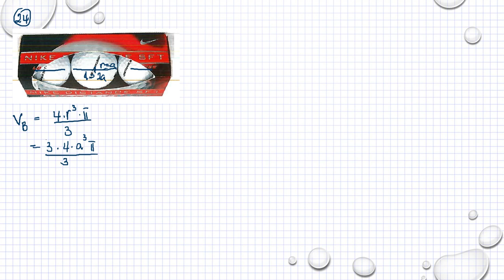Matematik 5000 Ma 1b Geometri Blandade övningar kapitel 4 - 24